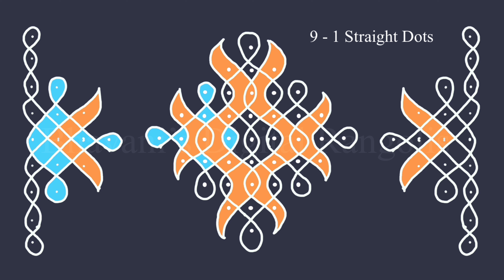Kambi kolam / Sikku kolam / Melikala Muggulu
Hi Friends,
Here we enjoy the beauty and elegance of Rangoli designs with Dots.
Please share your opinion in the comment section.

kambikolam
sikku Rangoli
Sikku kolam
Festival rangoli
Festival Muggulu
Friday kolam
Friday rangoli
Friday muggulu

Contents published on this channel are my own creative work.
All rights are reserved for the Bhavani's Digital Rangolis channel.